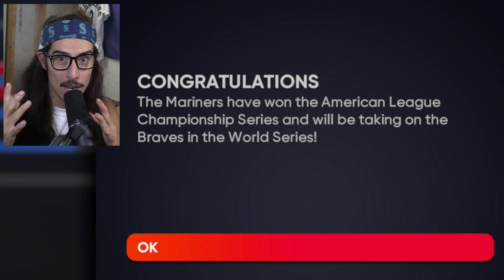MARINERS TO THE WORLD SERIES! | MLB The Show 21 | Road to the Show #130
Daily uploads @ 10am EST!